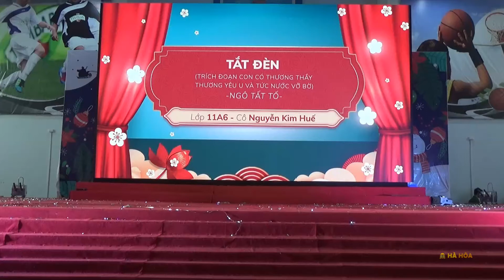TẮT ĐÈN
Tiết mục: TẮT ĐÈN (Lớp 11A6 biểu diễn) trong GALA SÂN KHẤU HÓA TÁC PHẨM VĂN HỌC MÙA 6 NĂM HỌC 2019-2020 tại trường Liên cấp Newton (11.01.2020)